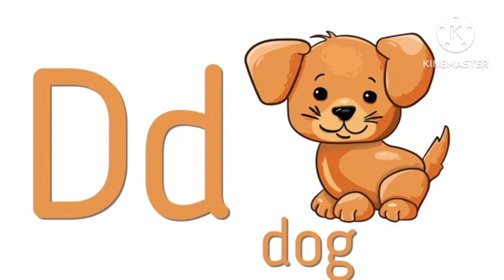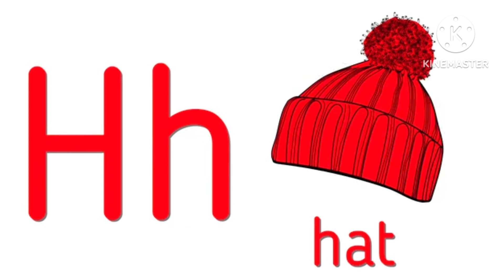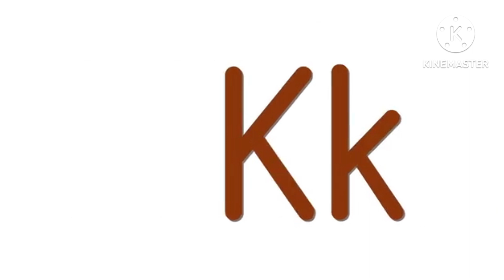ka se kabutar,abcde a alphabet, a to z, kidssong # phonicsong,# s for apple b for ball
writing abcd, a for apple🍎, b for ball🏀, a to z, alphabet, अ से अनार, आ से आम,क से कबूतर, phonicsong
अ ऐ अनार का से आम, क से कबूतर ख से खरगोश, hindi barnmala, abcd, Alphabet, a for apple b for ball🏀
1. abc
2. abcd
3. abcde
4. a for apple
5. a for apple b for ball
6. a for apple b for ball c for cat
7. a for apple b for ball c for cat d for dog
8. a for aroplane
9. a for aroplane b for banana
10. a for aroplane b for banana c for car
11. a for apple
12. abcdefg
13. English alphabet
14. abcd cartoon
15. a for apple b for boy
16. alphabet songs
17. a for apple a for ant
18. nursery rhymes
19. a for apple song
20. abc songs for children
21. abcd rhymes
22. a for apple b for ball c for cat d for dog
23. abcd alphabet
24. k se kabutar kha se khargosh
25. a for apple b for badka apple
26. a se anar aa se aam
27. a for apple b for ball
28. abcd
29. a for apple wala
30. a bcdefg
31. abcd varnamala
32. a se anar in hindi
33. k se kabutar
34. Alphabet songs for children
35. abc alphabet songs
36. abcd varnamala
37. english varnamala
38. english alphabet
39. A for apple
40. kids alphabet
41. alphabet for kids
42. abc song
a for apple
learn counting
suchi KIDSZONE